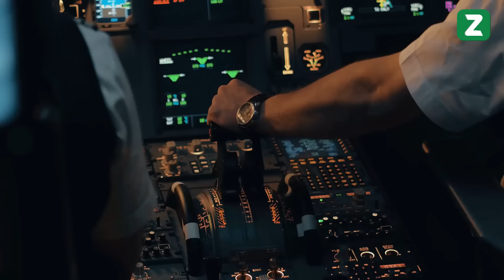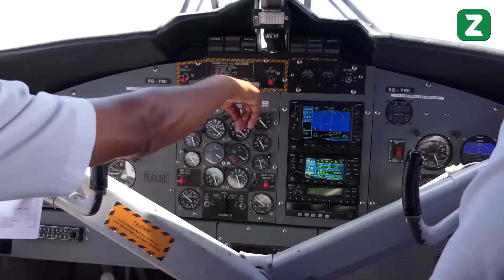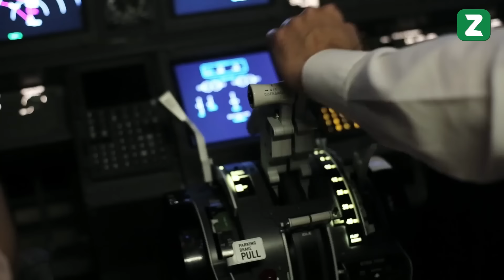7 Secrets of Airplane No One Will Tell You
Face Reveal & QNA 7 Secrets of Airplane No One Will Tell You